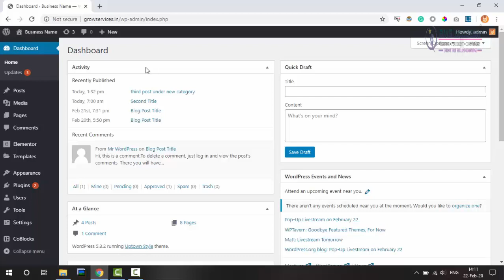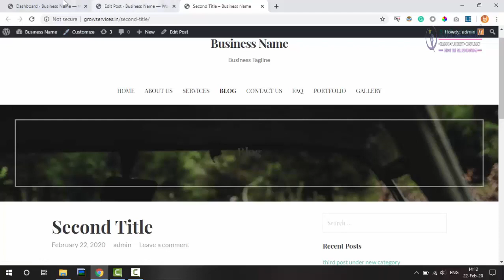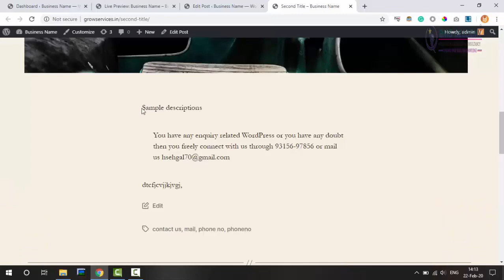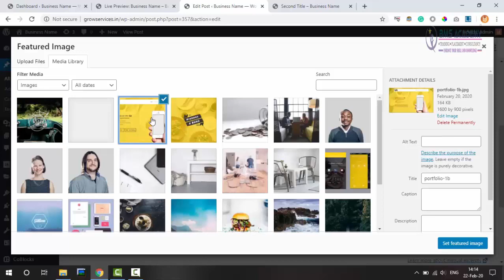19 Using Feature Image in Posts